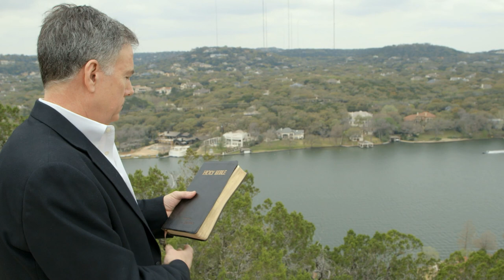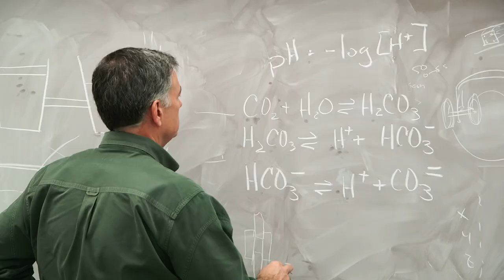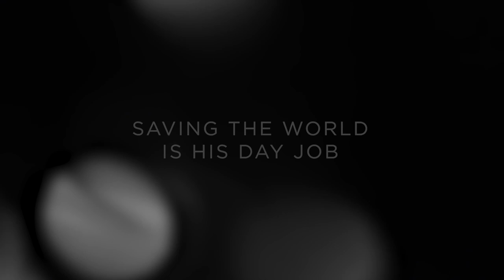Stock Video James Bond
"The name's Roll, B-Roll"